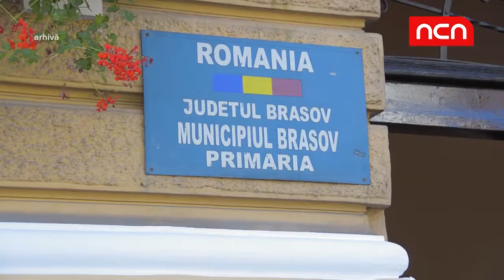Tepe de 36 milioane lei in Brasov